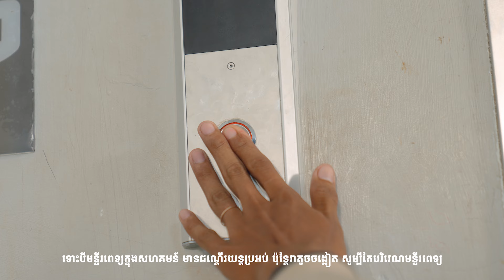"Which hospital should persons with disabilities go to?"